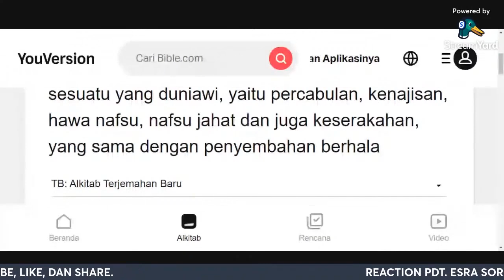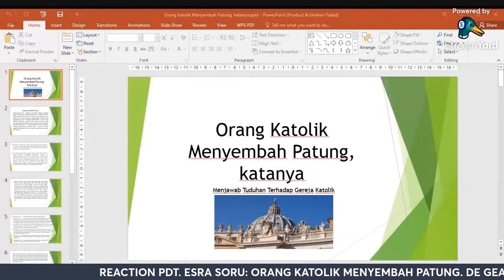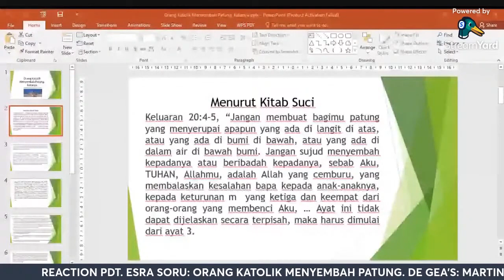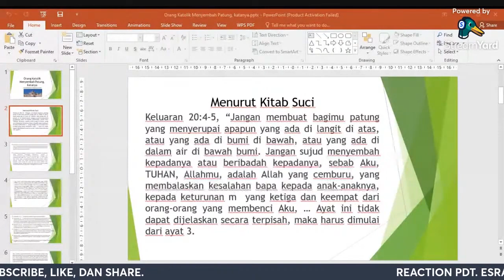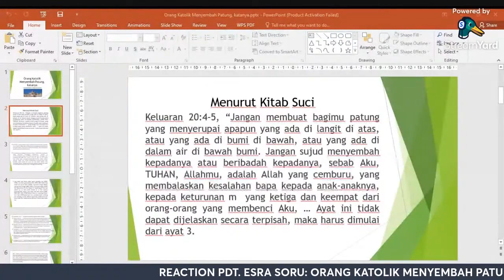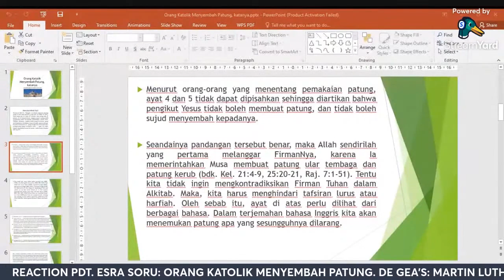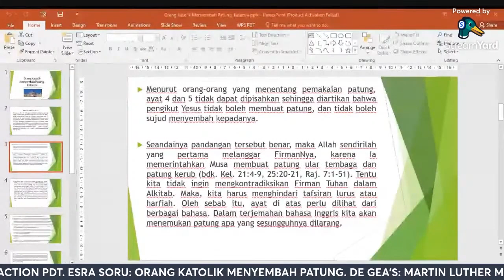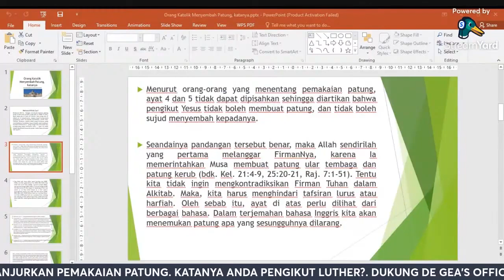PAK PEDETE UMAT KATOLIK BISA BERDOA DIMANA SAJA TDK HARUS MENHADAP KE PATUNG